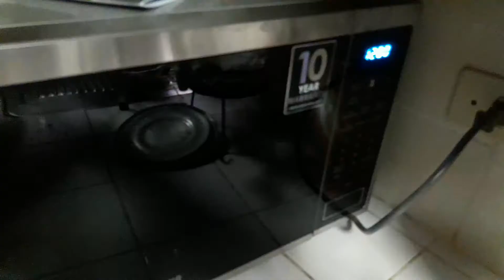Arroz con mariscos delicioso